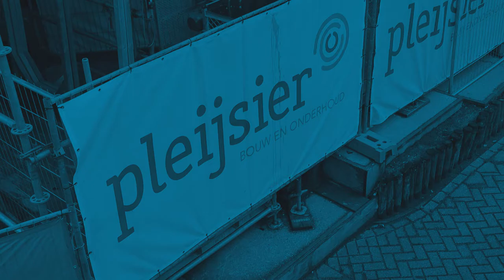Pleijsier Bouw en Onderhoud | Wat komt er allemaal kijken bij zo'n grote renovatie?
Zakelijk vlogger Emily Koning is in Utrecht bij het Parkplaza Hotel. Pleijsier Bouw en Onderhoud is hier een renovatieproject gestart. Wat komt hier allemaal bij kijken? Emily zocht het uit!

Zakelijk vloggen is het presenteren van een bedrijf met een persoonlijke video, waarin het verhaal en de bedrijfsactiviteiten uitgelegd worden aan de volgers.

Dit zorgt ervoor dat je de doelgroep een persoonlijk en laagdrempelig kijkje geeft in wat jij doet. Dit creëert betrokkenheid en vertrouwen. Een vlog is authentiek en persoonlijk en daarom de perfecte manier om storytelling toe te passen. Het is een opvallende en unieke vorm van contentmarketing.

Als eerste zakelijk vlogger van Nederland heb ik meer dan 100 zakelijke vlogs mogen maken, voor veel verschillende opdrachtgevers. Zo ga ik wekelijks op pad als RTL vlogger en ging ik aan de slag voor o.a. supermarkt Coop, Euromast, Royal IHC en RTV Rijnmond. LEF Media vlogt voor elke branche!

Op dit YouTube kanaal vind je alle gemaakte vlogs door Lieke van LEF en andere LEF vloggers. Dit kanaal dient als portfolio.

Vind je het leuk om LEF Media te volgen?

Meer zien? Volg LEF dan ook op Facebook, LinkedIn en Instagram via: @lefmedia.